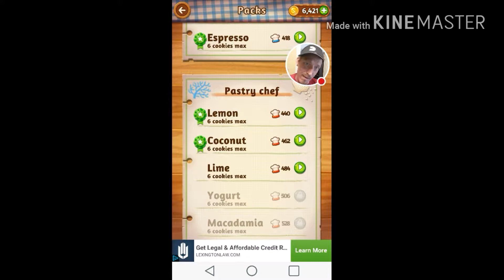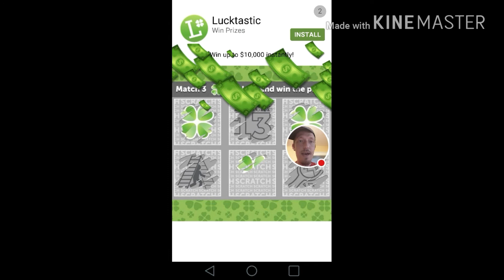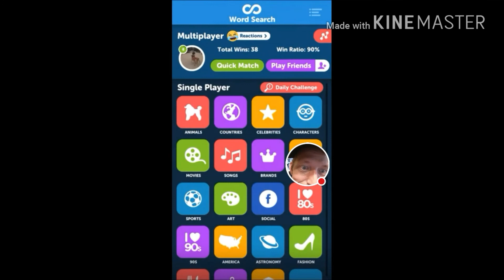My Word Cookies Lime pack levels 1,2,3,4,5,6,7,8,9,10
Watch me play Word Cookies! Lime pack levels 1-10. I will be taking you through the whole game.